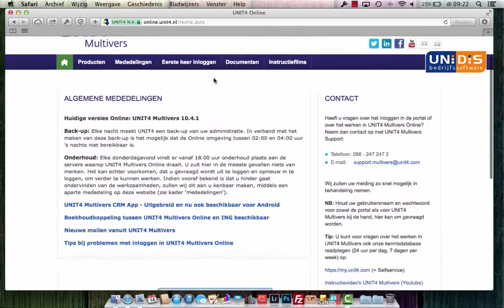Installeren Citrix Receiver op een MAC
Hoe installeert men de Citrix Receiver, wanneer deze bijvoorbeeld bijgewerkt moet worden.